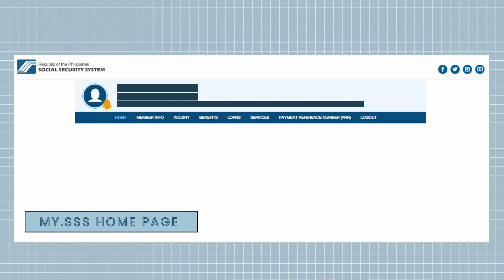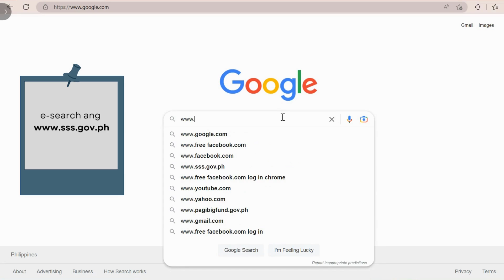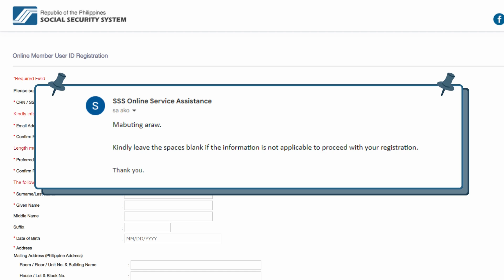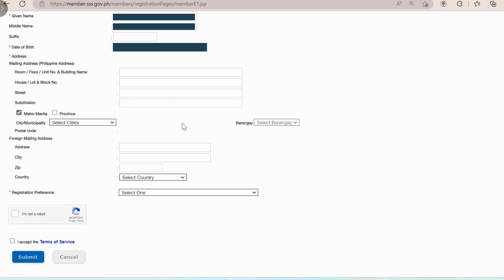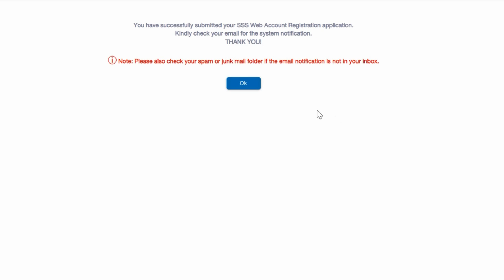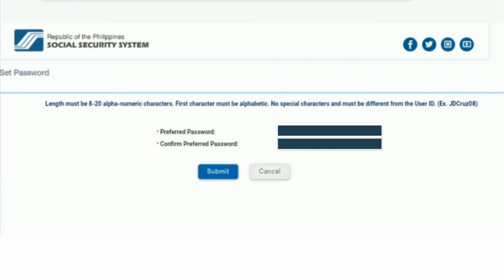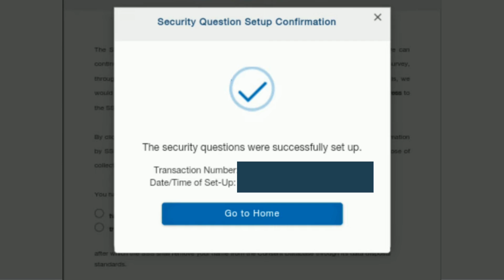HOW TO CREATE SSS ACCOUNT ONLINE 2023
This video is a step by step tutorial on how to create a sss account online based on my experience. I have successfully created my account, and i hope this video will help you create your account too. Enjoy watching!